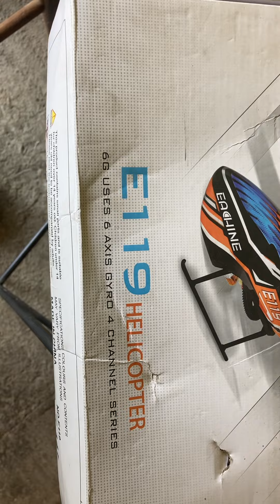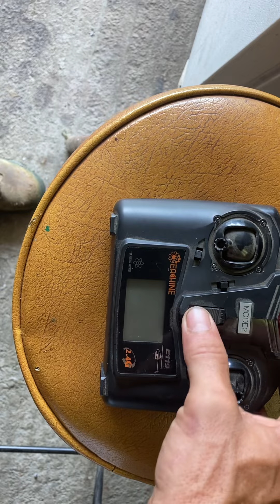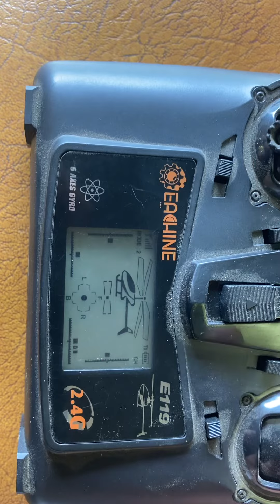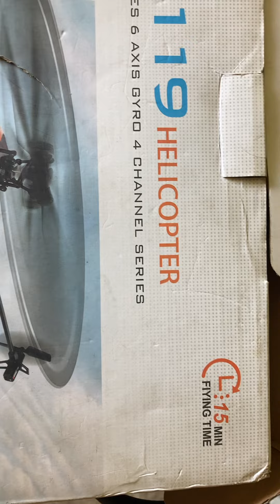Eachine E119 Helicopter